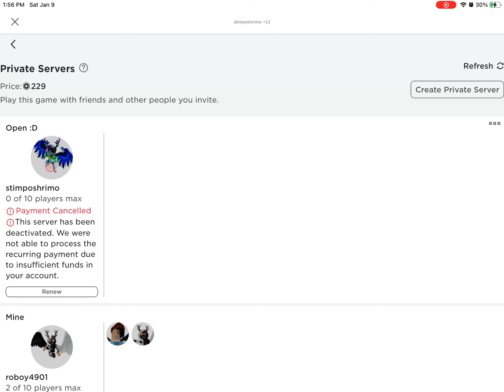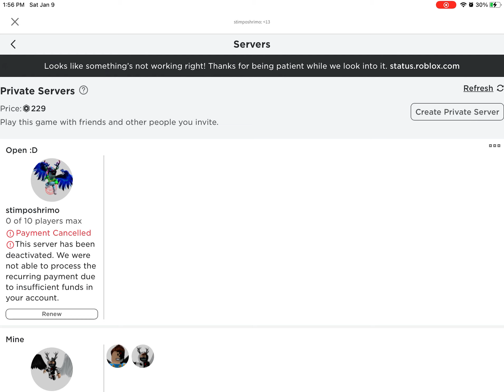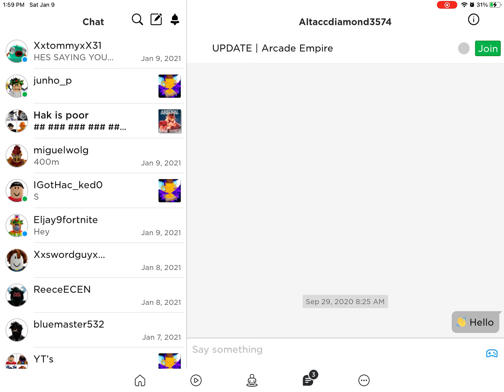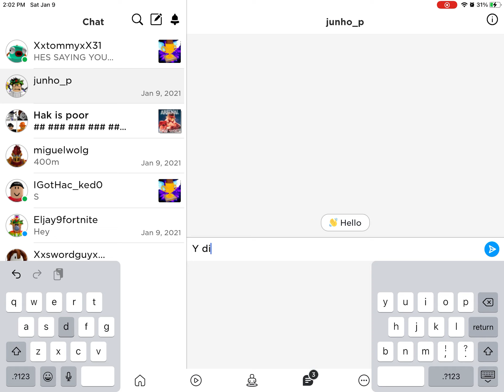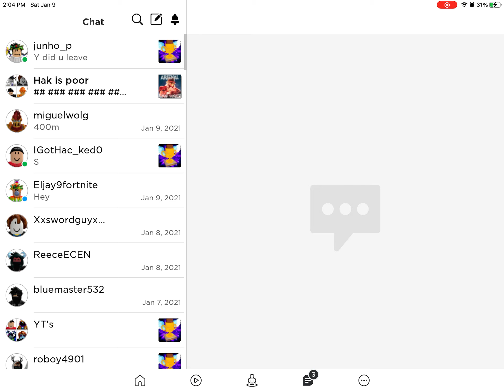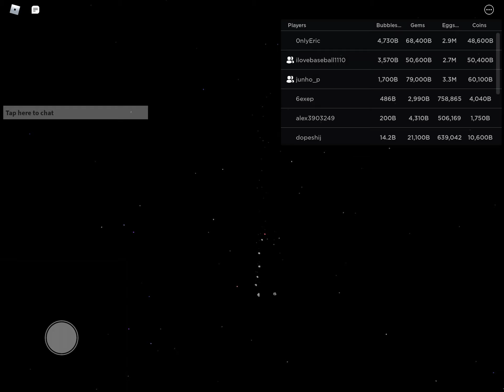😔 someone got scammed 😔 (Trying to get their pets back)